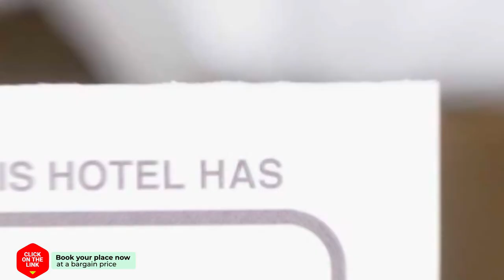Argiri Apts & Suites hotel review | Hotels in Georgioupolis | Greek Hotels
Argiri Apts & Suites hotel video review. Hotels in Georgioupolis, greek 3 stars hotels.